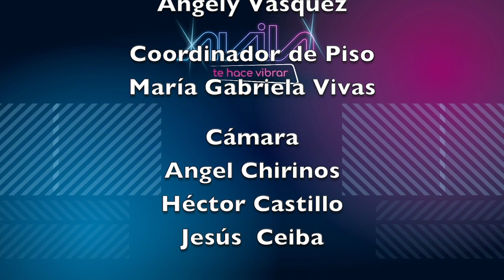ARPA, CUATRO Y MARACAS | CUÉNTAME ¿CÓMO PASÓ? | TEMPORADA 2 | EPISODIO 4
"¡Traigan las alpargatas que lo que se viene es joropo!" En nuestro capÍtulo de hoy en Cuéntame ¿Cómo pasó?, con Nesthely Correa y José Palencia, estaremos con un invitado especial, profesor y artista de nuestro folklore Venezolano, Jonathan Morillo, nos contará sus inicios en el mundo de la danza Venezolana, la cultura y tradición del joropo, la importancia del sentido de pertenecia con nuestra música y su evolución.

➡ Solo por las pantallas de ÁvilaTv: canal 47 UHF, en la Gran Caracas, canal 24.5 en la TDA a Nivel Nacional y @AvilatvVibra en Youtube.

‣ Si eres emprendedor y quieres que tu producto aparezca en las pantallas de Ávila, puedes contactarnos vía Whatsapp o a través del siguiente número y correo: